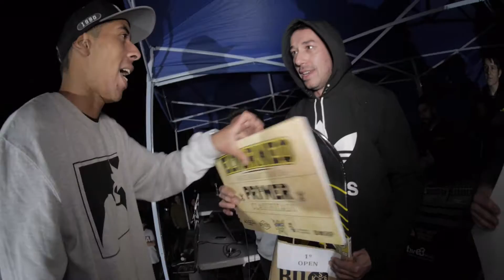XII TORNEO CIUDAD ZAMORA